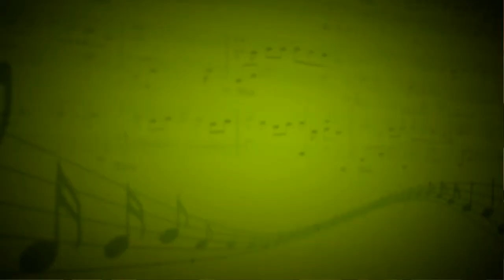Прелюдия №4 ор.64, e-moll (Ф. Шопен) - Василий Селихов (Фортепиано) - Людмила Петракова